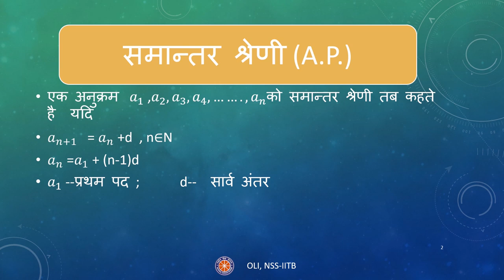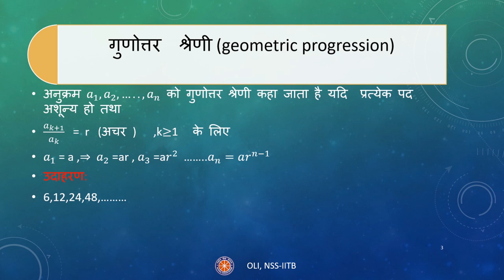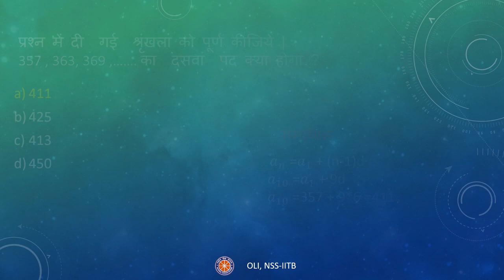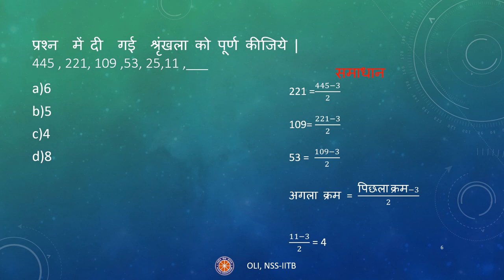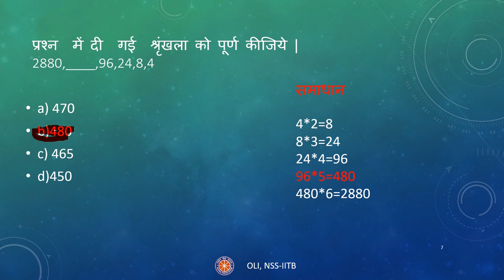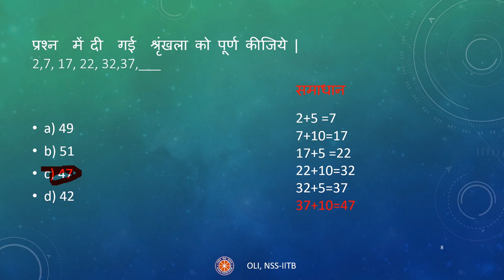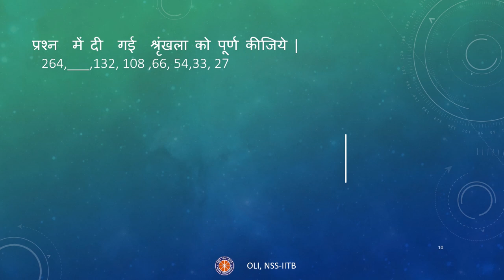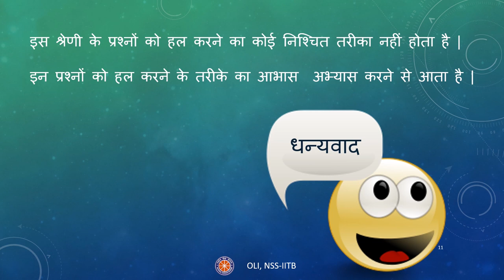Numerical Sequence and Series(संख्यात्मक अनुक्रम और श्रृंखला) | NTSE stage 1| Hindi Medium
Taught by:
Kumari Sakshi
Reviewed by:
Hitesh